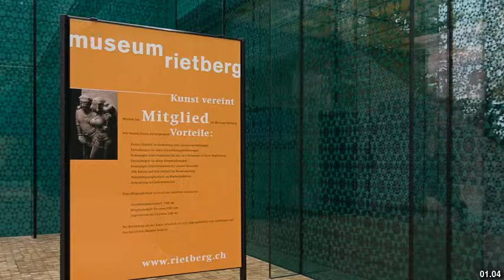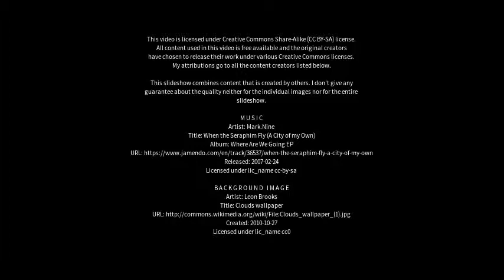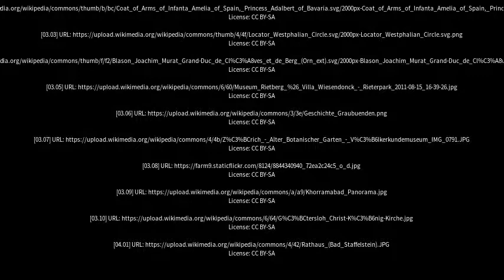Best places to visit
Best places to visit - Rietberg (Germany) Best places to visit - Slideshows from all over the world - City trips, nature pictures, etc.